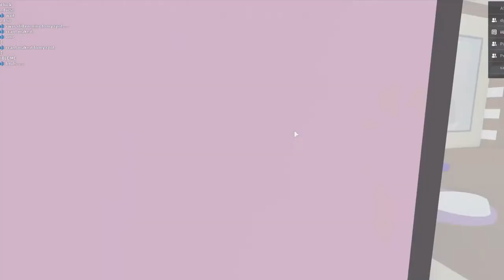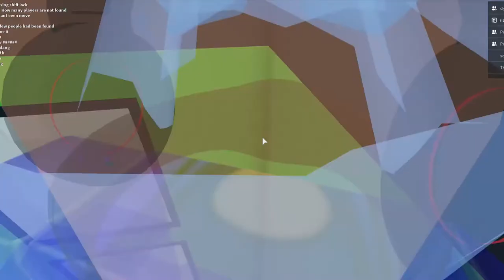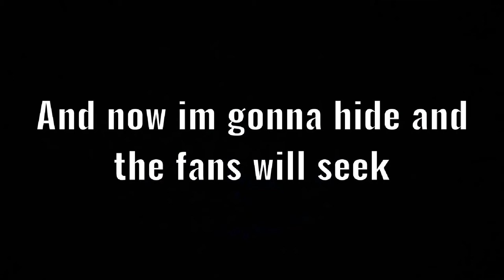Hide and Seek with Fans and the winner get op pet in bubble gum simulator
Hey everyone
Hope u all enjoyed